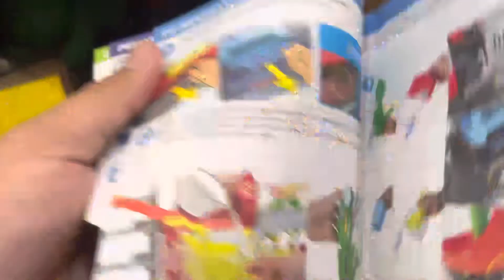Unboxing mainan H*t wheels carh wash